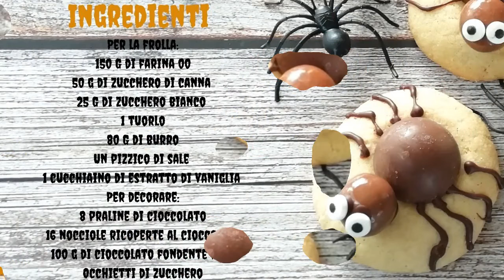Biscotti Ragnetto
Ingredienti per 16 biscotti:

Per la frolla:
150 G di farina 00
50 g di zucchero di canna
25 G di zucchero bianco
1 tuorlo
80 G di burro
Un pizzico di sale
1 cucchiaino di estratto di vaniglia
Per decorare:
8 praline di cioccolato
16 nocciole ricoperte al cioccolato
100 g di cioccolato fondente fuso
Occhietti di zucchero

Cuoci a 180°C per 12 minuti.